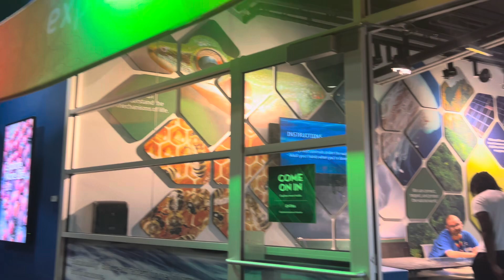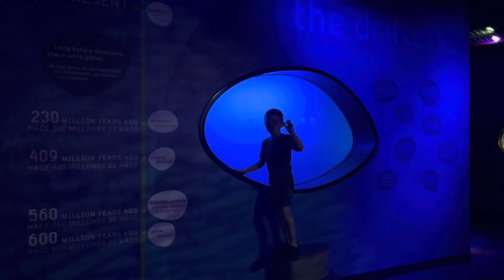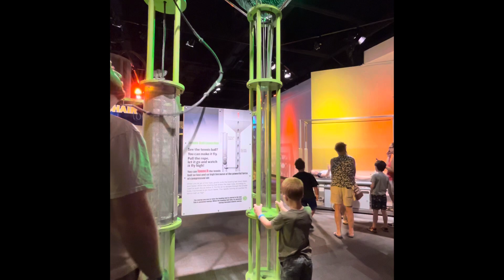Discovery Place Science Museum, Charlotte North Carolina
We only had 2 hours to spend here, but plan for a whole day! There are so many hands-on kids exhibits to explore! We managed to visit the aquarium, herpetarium, the "Ultimate Dinosaurs" room, and the "Cool Stuff" exhibits where you learn about simple machines and forces of motion. There are live science demonstrations happening on stage. There are also exhibits where you can build, tinker, create and play! Come with us as we explore the Discovery Place Science museum in downtown Charlotte, North Carolina!